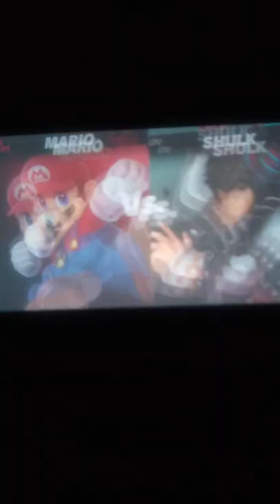Super Smash Bros. Ultimate (Mario vs. Fake Shulk)